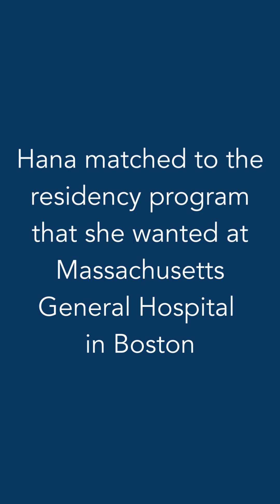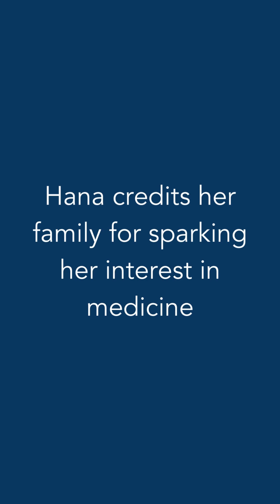Hana Nazir talks about her path to medicine | Medical College of Georgia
Hana Nazir will spend a year at Massachusetts General Hospital in Boston for a residency in internal medicine before returning to Augusta for a three-year residency in dermatology. She credits her interest in medicine to her grandfather, a surgeon, and to caring for her grandmother, suffering from ALS. She has her eyes on academic dermatology and already has experience editing a research journal.